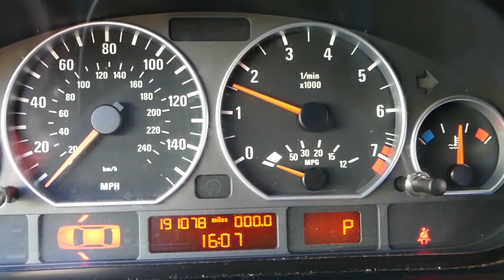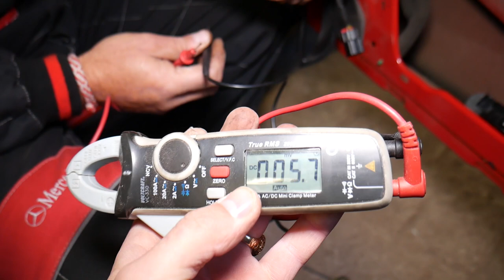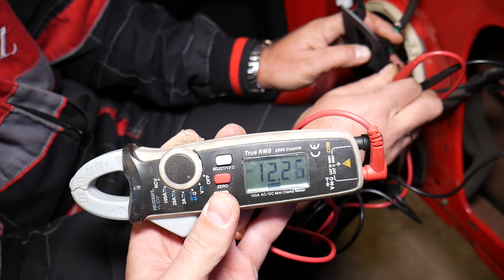CAR DOOR WINDOW DOES NOT OPEN OR CLOSE FIX, WINDOW NOT WORKING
CAR DOOR WINDOW DOES NOT OPEN OR CLOSE FIX, WINDOW NOT WORKIN

If you have car window that does not go up or down and you want to know what can cause a car window not to work and how to fix a car window that is not working we will explain that in this video. There are multiple things that can make car door window not to work / window not to open or close. Some of the reasons that can make your car window not to open or close could be bad window regulator, bad window motor, bad window switch, bad wiring harness. In this video we will explain what could cause your car door window not to open or close / window not to go up down and how we fixed it.

► Alligator Clips
► Mechanic Tool Set
► Torx Bit Set
► Panel Removal Tools
► Screwdriver Set
► Power Screwdriver
► Door Panel Clips Assorted
► Scanner That We use the Most